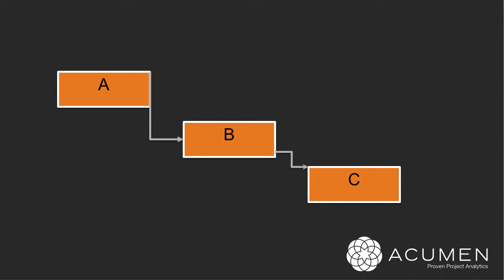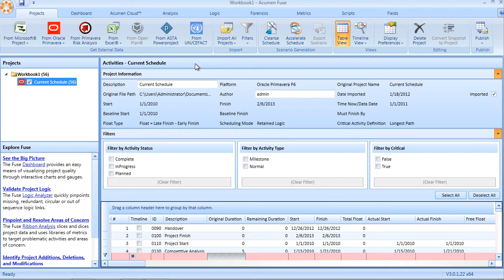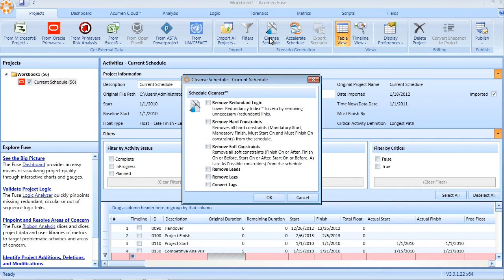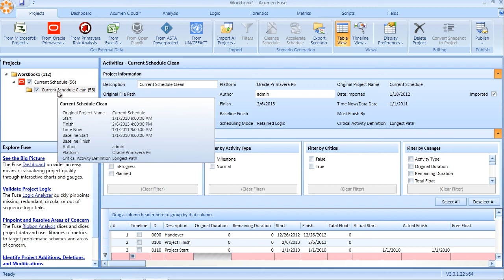Acumen Fuse Tutorial: Analysis #2 - Eliminating Unnecessary Logic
How to remove redundant logic from a schedule resulting in cleaner, simpler project plans. Learn how to use the Fuse Redundancy Index™